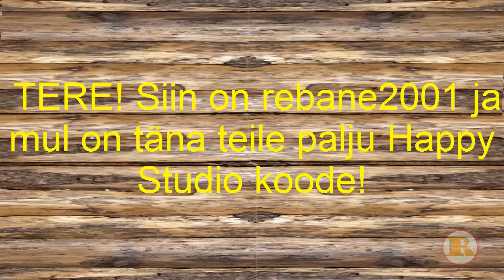Happy Studio codes! [19 codes]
If you use them, everybody else will still be able to use them :)
Codes:
41563
57829
21254
36218
23176
21378
21254
43765
72398
32154
26282
45332
19748
26282
28875
88425
86457
14286
19678